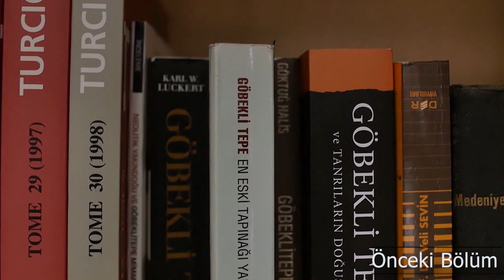Fakir Seyyahlar Geleneksel Bir Tarih Dersinde / Poor Travelers Go to a Traditional History Class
Erken Neolitik yerleşim yeri olan Gobeklitepe'ye gitmeden önce  Fakir Seyyahlar klasik bir tarih dersinin nasıl yapıldığını yerinde görmeye gider ve ortam hareketlenir. Homo sapiens ve Taş Devri hakkında yoğun bir tartışma başlatırlar. İnsanı diğer canlılardan ayıran en ömeli iki özelliği nedir hiç düşündünüz mü?

Not: Bizler akademik bir grubuz ve her zaman daha iyiye gitmeyi hedefliyoruz. Yorumlarınız ve beğendim/beğenmedim şeklinde değerlendirmeleriniz bu açıdan önemldir!  Eğer bu videoyu beğenirseniz lütfen paylaşın.

Before traveling to Gobeklitepe, an early Neolithic Site,  Poor Travelers go to a  traditional history class and they set off an  intense interaction about Homo sapiens and Neolithic Age. What is two major differences that set the humans apart from other living beings?

Note: We are an academic group and always aim to get better. Your comments and ratings using like/dislike buttons are important in this respect!  If you like this video please share.